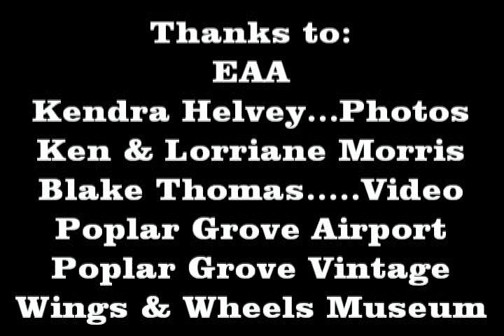Ford Tri-Motor visits Poplar Grove Airport.avi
The EAA's Ford Tri-Motor piloted by Gerry Flaugher visited the Poplar Grove Airport and Musuem August 25, 2011. great Airplane and full of History.